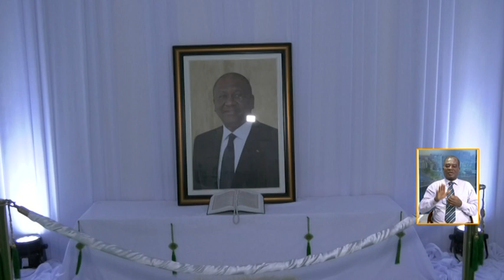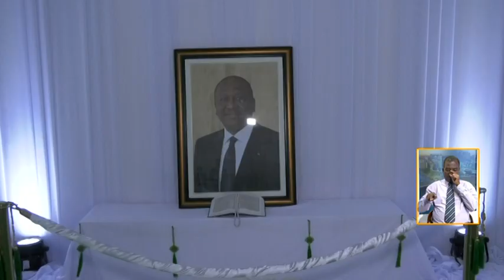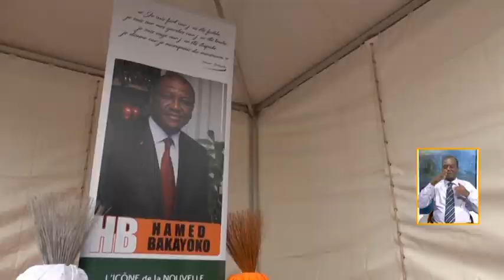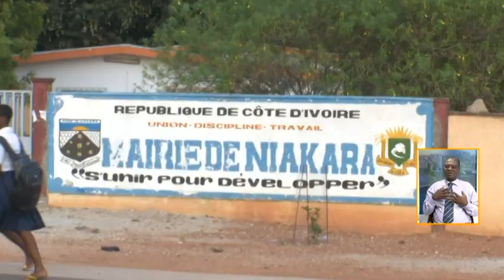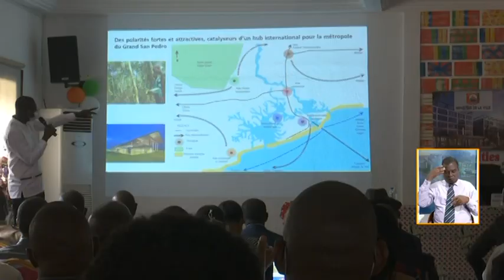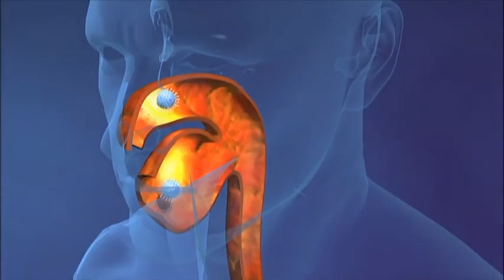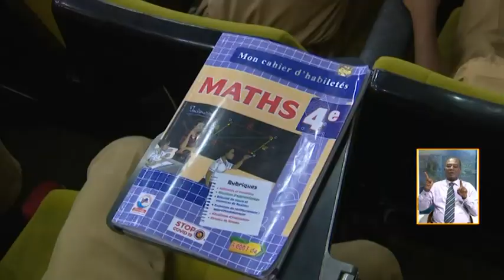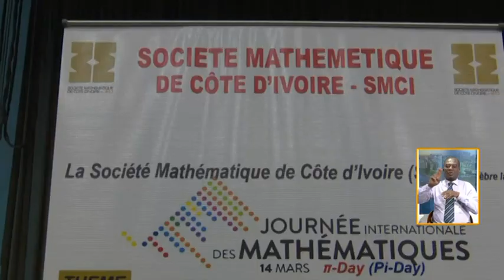Le 13 Heures de RTI 1 du 16 mars 2021 par Juliette Weah